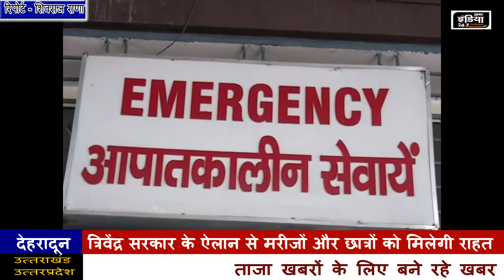निरंजनपुर मंड़ी को शिफ्ट करके बनेगा दून मेडिकल कॉलेज का नया अस्पताल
त्रिवेंद्र सरकार के ऐलान से मरीजों और छात्रों को मिलेगी राहत

 देहरादून से शिवराज राणा की रिपोर्ट